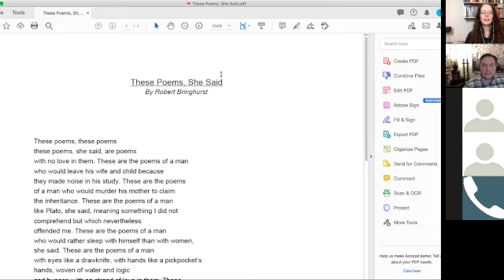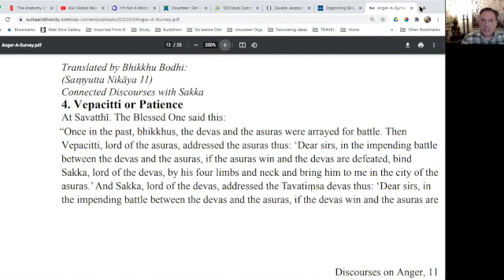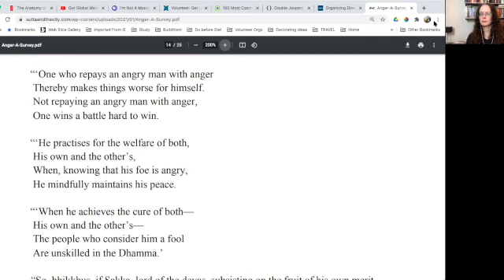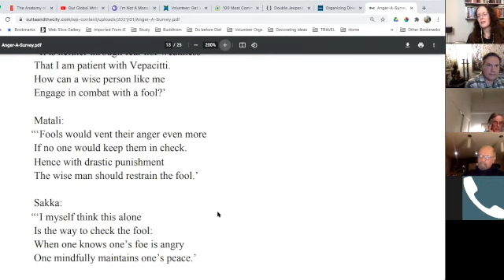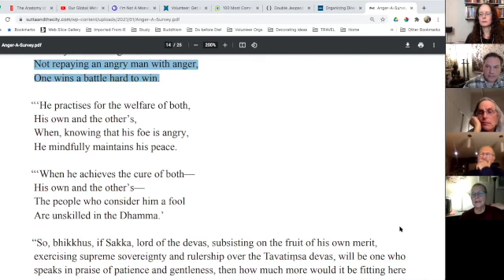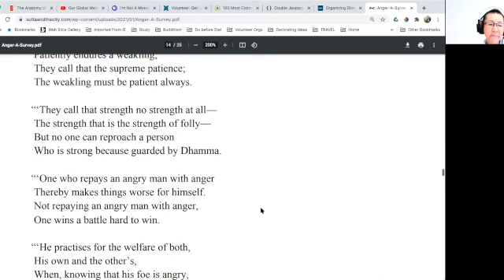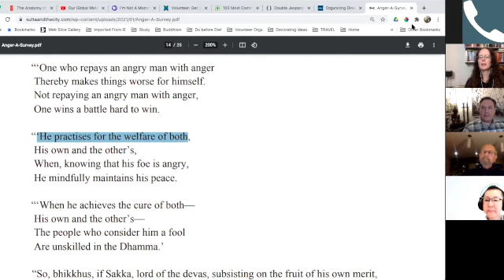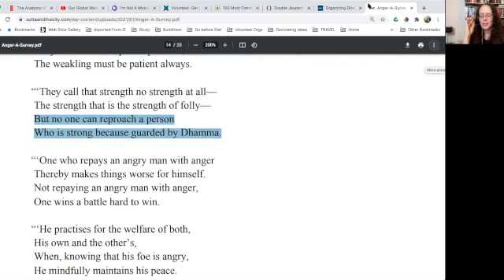Anger Part VII - Patient Endurance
Patience, they say, is a virtue.  But what does it have to do with anger?  Well, have you ever lost your temper when you were feeling calm and patient.  Probably not.  The key here is to tune into your body--how do you feel?  Are you on the edge of impatience and irritation?  If so, it may be time to give some attention to mindfulness.

Maintaining patience is what helps us reign in our anger.  Try it and see.